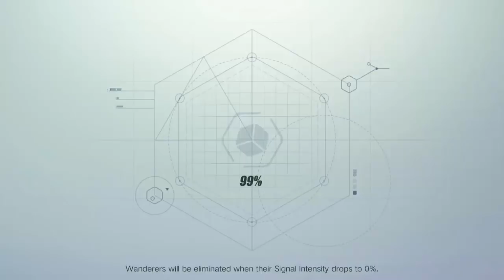PROJECT: BATTLE ALPHA TEST BY NETEASE